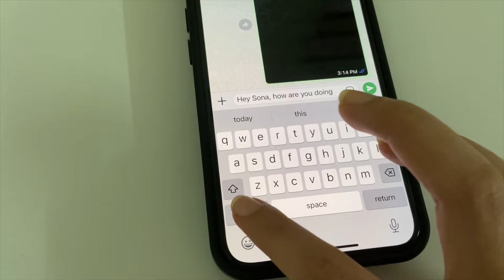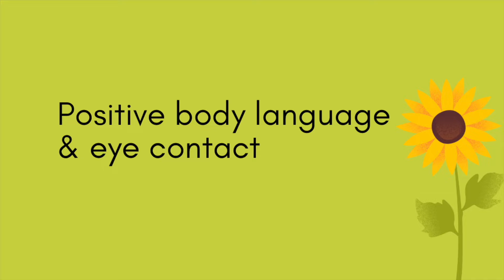9 WAYS TO BE MORE ATTRACTIVE (Using Psychology) | Make Friends | Become likeable | Personality tips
How to be more attractive, how to make people like you? how to make people go crazy for you? How to make long lasting friendships?
The answer is this video!!